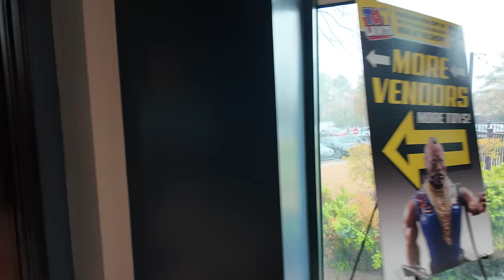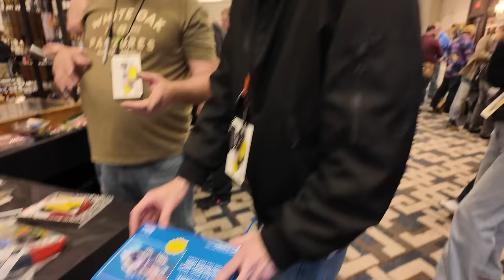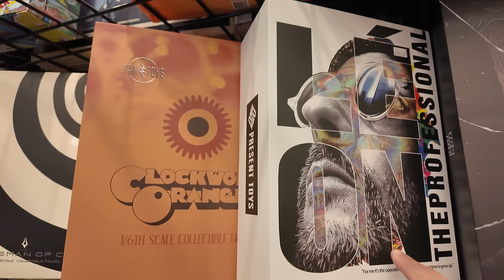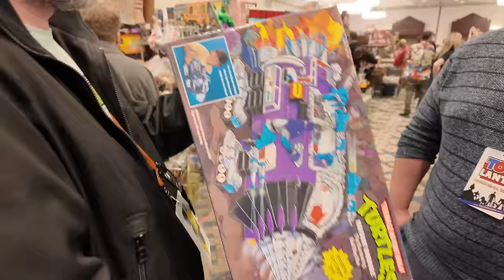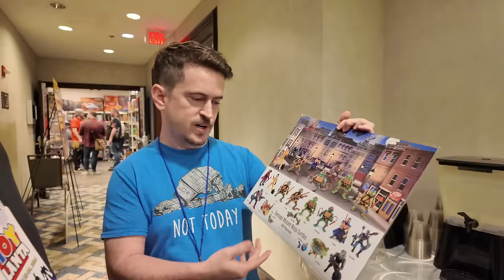Amazing Vintage Toys!!!! Toy Hunting at Toylanta 2024!!!!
Join me for a New Toy Hunting Vlog as I go on the hunt out of state to Toylanta 2024. I came across all kinds of vintage and modern toys. Hope you enjoy the latest Toy Hunting Vlog!

Chapters
00:00 Intro
00:14 Youtube meet up
01:56 Preview Night
36:56 Part 2 Update